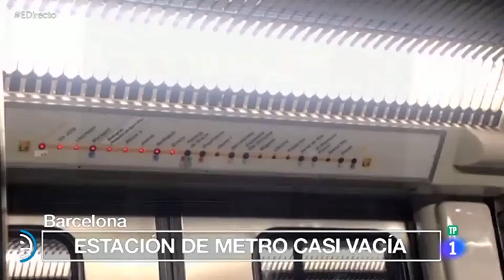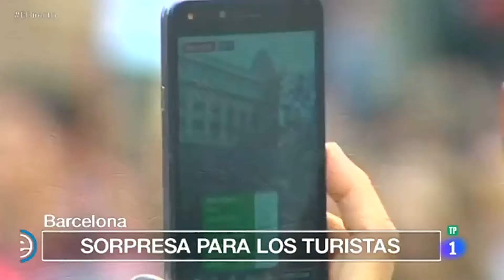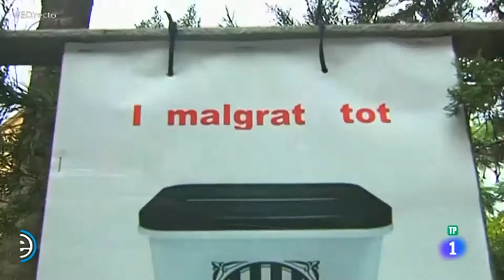España Directo - 1º aniversario del 1 de Octubre en Barcelona - 01/10/18